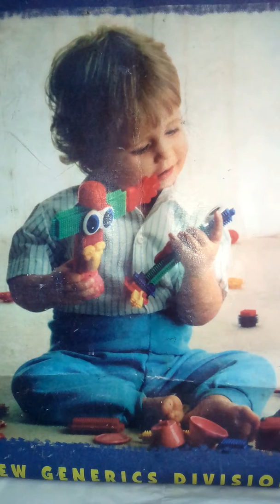Bachpan de din sunehri din.